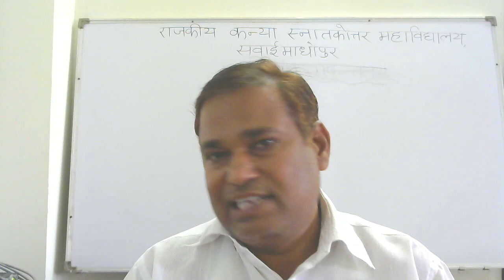WIN 20200825 00 01 35 Pro